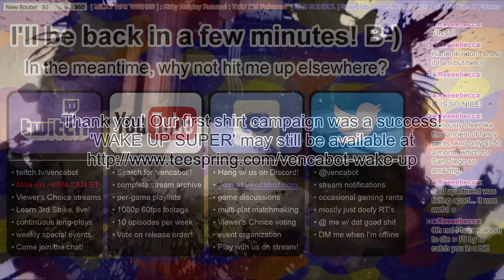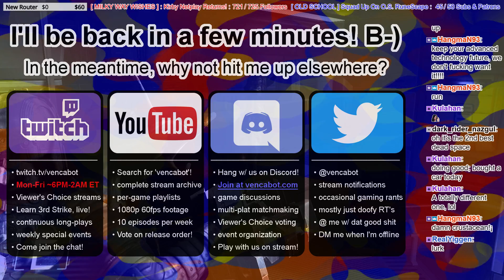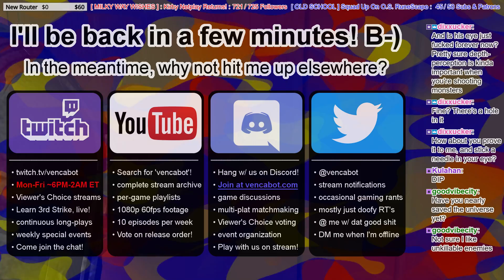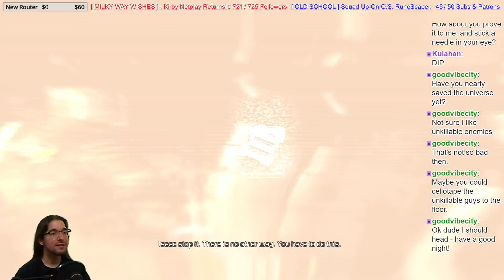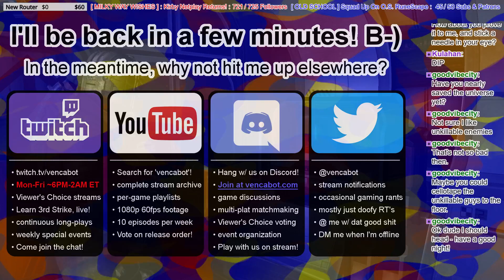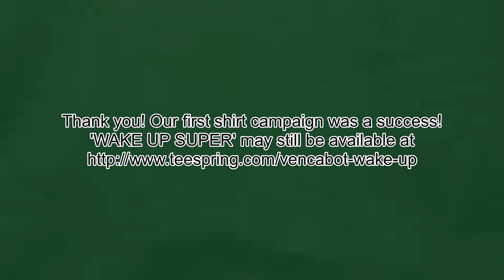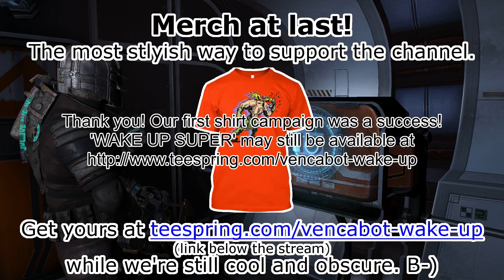[Dead Space 2] Ep. 19: "Stabbing Myself in the Eye, NBD. Take a Lickin', Keep On Kickin', Boogaloo!"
In this episode, I'm stabbing myself in the eye about a hundred times, since I keep on failing! T_T That's cool, though, because that's what I'm into! Aside from that, there's this dude that keeps on regenerating limbs, so that's pretty bad-assed. I wish that I could do that... in real life! I'd be the coolest guy.

But for now, he is the coolest guy. And he definitely lives up to that title. v_v